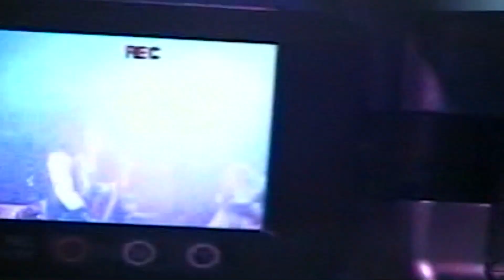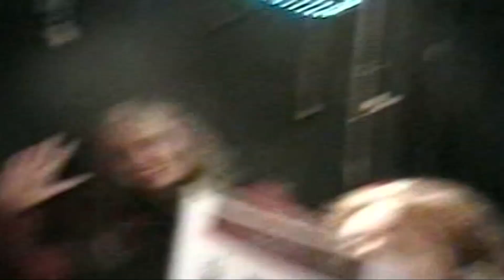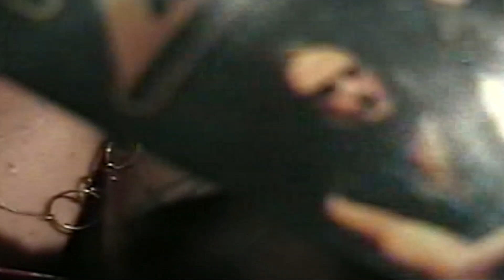Zo2 - Springfield, VA 1-31-09 (Jaxx)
Zo2 - Springfield, VA 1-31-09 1st time headlining JAXX